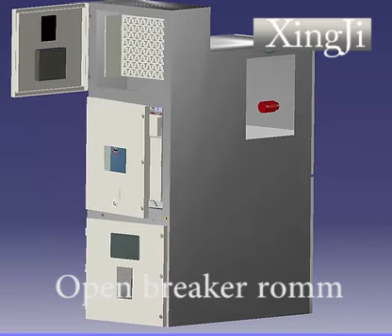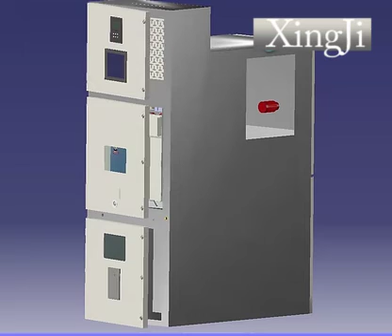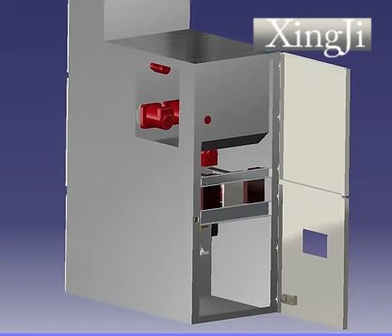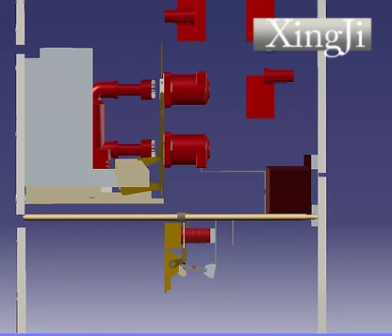MV switchgear(KYN)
famous factory produce accessories of switchgear in China